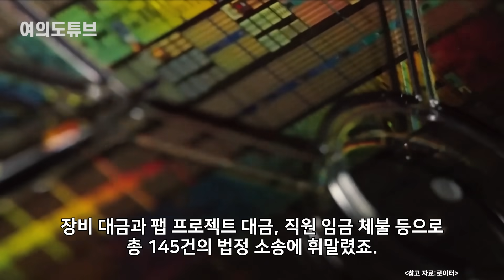[여의도튜브] “삼성 수준의 기술 있다” 큰소리치던 中기업의 최후 / 머니투데이방송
HSMC, 칭화유니 등 중국 반도체 기업이 줄줄이 파산과 구조조정을 겪는 가운데 중국에서 삼성전자급의 기술력을 갖고 있다고 큰소리 치던 반도체 기업이 문을 닫아 중국 IT업계에 충격을 주고 있습니다.

28일 중국 전국기업도산및회생사례정보망에 따르면 AMS가 최근 공식적으로 파산 절차에 돌입했습니다. 이 회사는 앞서 130억 위안(약 2조 3610억 원)을 투자해 12인치 팹을 짓고 연간 10만 개의 상변화메모리(PCM)를 생산하겠다고 밝힌 바 있습니다.

아나운서: 선소연
영상콘텐츠: 박한울
기사콘텐츠: 백승기
기획: 강인형
총괄: 정미경
제작: MTN 머니투데이방송